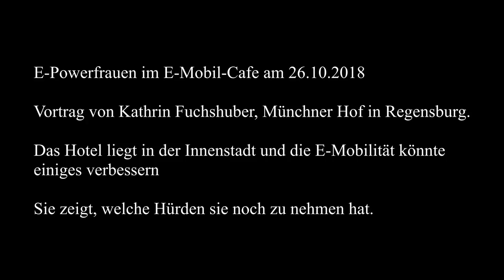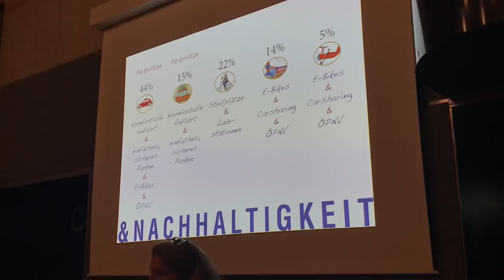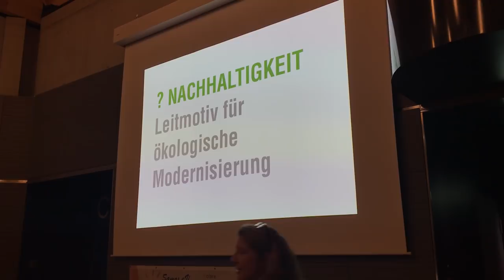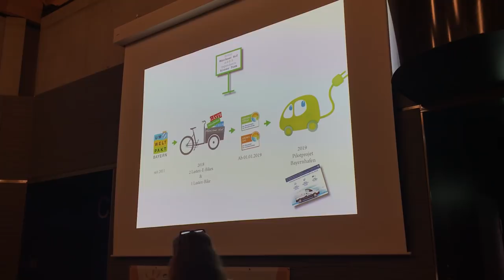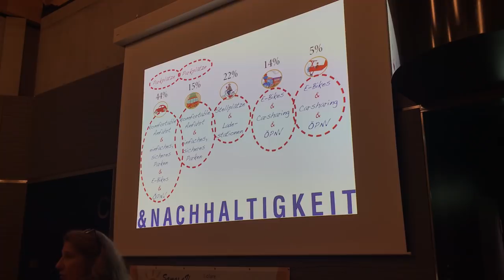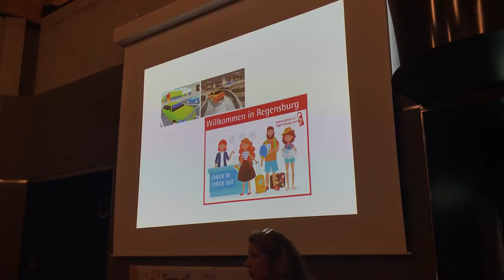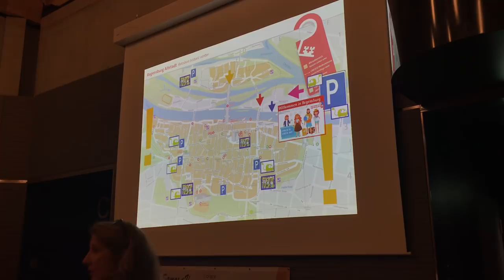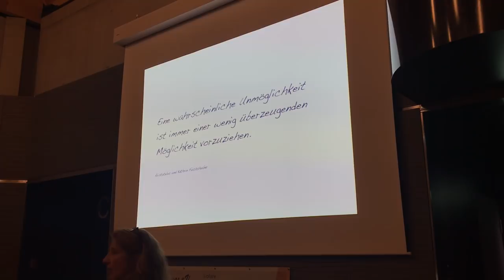E-Power-Frauen Vortrag Münchner Hof Regensburg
Wie gewünscht hier die Vorträge vom C-Mobil-Cafe 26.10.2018.
In diesem Video stellt sich der Münchner Hof in Regensburg vor.
Da das Hotel in der Regensburger Altstadt steht, ergeben sich große Schwierigkeiten für den Münchner Hof. E-Mobilität könnte das Verbessern.